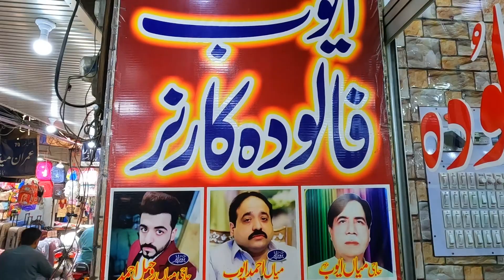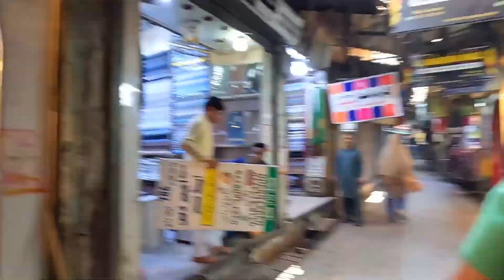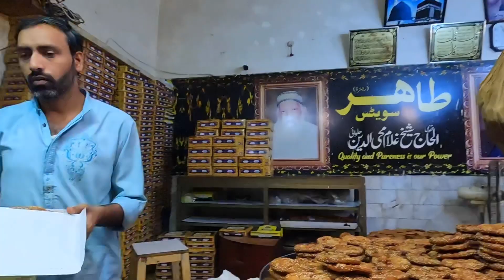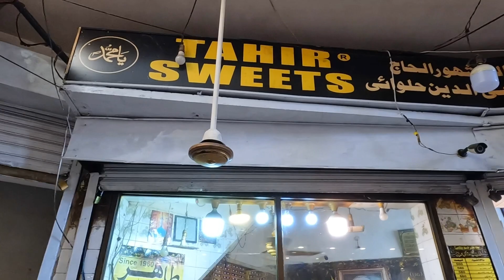Kasur Vibes | Traditional Bazars & Streets | Famous Faloda and Kasuri Andrasay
Kasur is a historic city located in the Punjab province of Pakistan. It is situated about 55 kilometers southeast of Lahore, the provincial capital, and is known for its rich cultural heritage, ancient monuments, and delicious cuisine.

As you enter Kasur, you will be welcomed by the bustling streets filled with vendors selling a variety of items such as clothes, jewelry, and street food. One of the most famous dishes in Kasur is the "Kasuri falooda," a sweet and creamy dessert made with vermicelli, milk, ice cream, and rose syrup.

One of the must-visit places in Kasur is the Shrine of Baba Bulleh Shah, a Sufi saint who is known for his mystical poetry and teachings. The shrine is a popular destination for devotees and visitors alike, and the atmosphere is serene and peaceful.

Kasur is a historic city located in the Punjab province of Pakistan. The city is famous for its rich cultural heritage and delicious food. In this video, we will take you on a tour of the food and bazaar of Kasur city.

As we enter the bazaar, we are greeted by a bustling crowd of people, colorful shops, and the aroma of food. The bazaar is lined with shops selling traditional Pakistani clothes, handicrafts, jewelry, and other items. The shopkeepers are friendly and welcoming, eager to show off their products.

Moving on to the food section of the bazaar, we find an array of mouth-watering dishes. One of the most popular dishes in Kasur is "Saag and Makai ki roti," a traditional Punjabi dish made with spinach and cornbread. We can also see street vendors selling "Phajjay kay Paye," a breakfast dish made with cow or goat feet, served with naan bread.

Another popular dish is "Lassi," a sweet and refreshing yogurt drink that is perfect for beating the summer heat. The vendors add a variety of flavors, including strawberry, mango, and rosewater.

The bazaar is also famous for its sweets and desserts. The most popular sweet dish in Kasur is "Gulab Jamun," a fried doughnut-like dessert soaked in a sweet syrup. Other popular sweets include "Jalebi," a crispy, deep-fried swirl soaked in sugar syrup, and "Barfi," a fudge-like dessert made with condensed milk and sugar.

As we explore the bazaar, we can see the influence of Mughal architecture in the buildings and structures. The city is home to several historic landmarks, including the Kasur Fort and the Shrine of Bulleh Shah.

In conclusion, Kasur city is a beautiful and vibrant place that offers a unique blend of culture, history, and delicious food. The bazaar is a must-visit for anyone looking to explore the city's rich heritage and sample its delicious cuisine

For those interested in history, the Kasur Museum is a great place to visit. The museum houses a collection of artifacts and exhibits that showcase the rich history and culture of the city.

Overall, Kasur is a fascinating city that offers a unique blend of history, culture, and cuisine. A visit to Kasur is sure to be a memorable experience for anyone who loves exploring new places and immersing themselves in the local culture.

Social Media